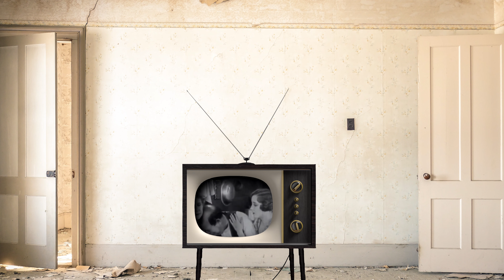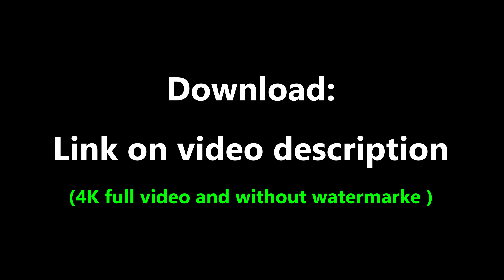Green Screen 4K Old TV Show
This pack contains:
✔ 4K Old TV Show Green Screen

FILE DETAILS
Format: MP4
Bit rate: 20Mbps (High Quality)
File size: 60,3 MB
Duration: 30s
Resolution: 3840 x 2160 - 4K
Frames rate: 60 FPS